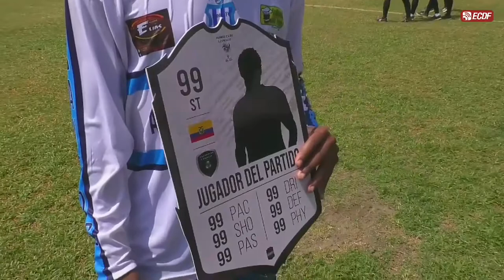ENTREVISTA HUILA SANTOS (Sexta fecha Amateur League UCSG)